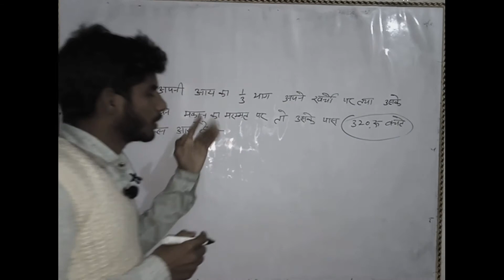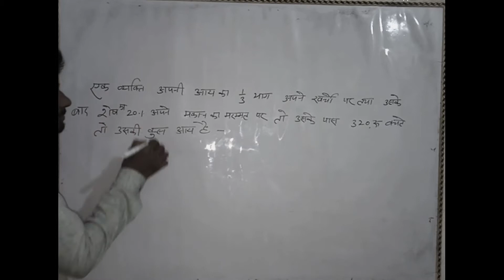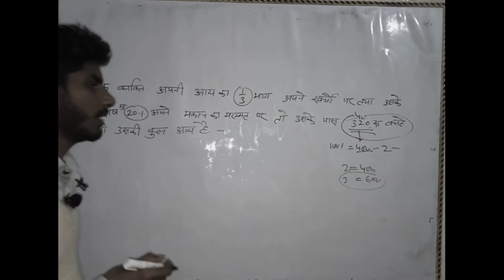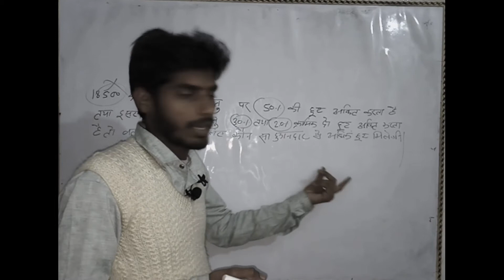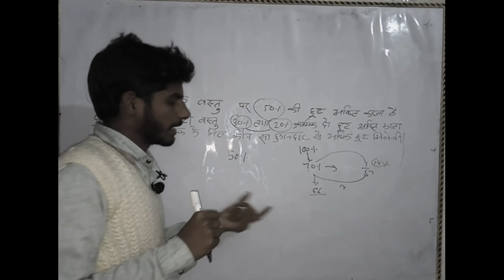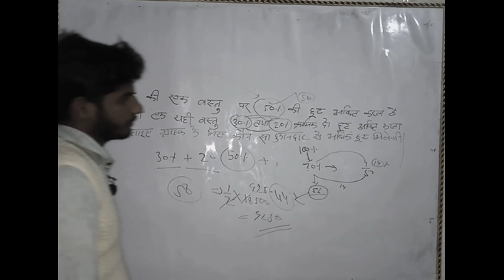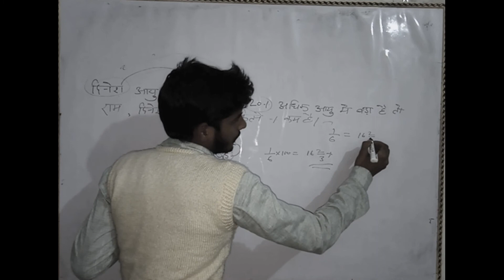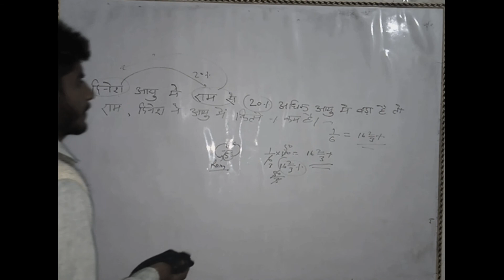percentage short video only for ssc, bank and other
bhai hum to aise hi hai,,,,,,,,, kanto par chalte hai kanto par chalate hai jisko ana hai hmare sath aye